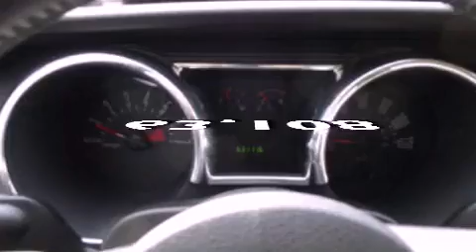2005 Ford Mustang Fishers IN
Year : 2005
 Make : Ford
 Model : Mustang
 Engine : 4.0L V6 12V MPFI SOHC
 Trans . : Automatic
 Exterior : Black
 Miles : 63,108
 Interior : Medium Parchment
 Stock : 0207J